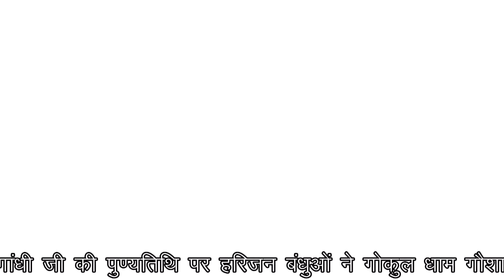गुना विधायक गोपीलाल जाटव का आश्वासन जल्द पाला पड़ने से खराब फसलों का होगा सर्वे..